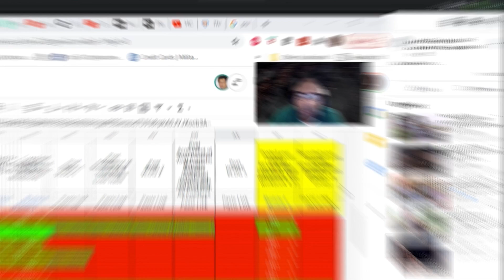We Age Rapidly If Cell Software Gets Corrupted 🙆‍♂️ - David Sinclair